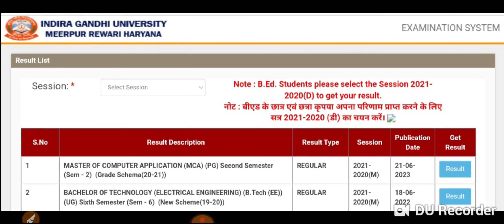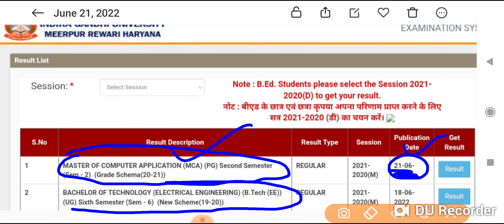IGU Meerpur University ll Result Update ll